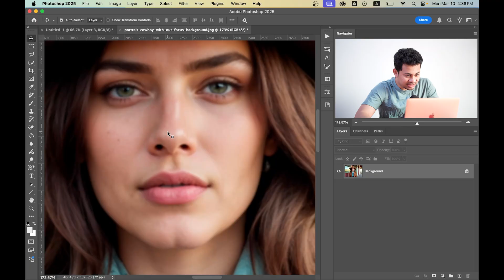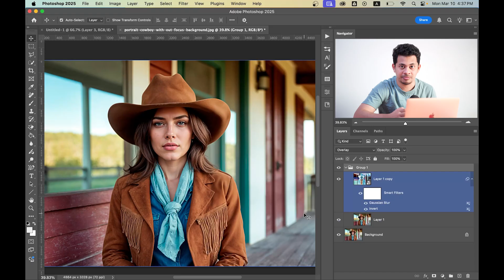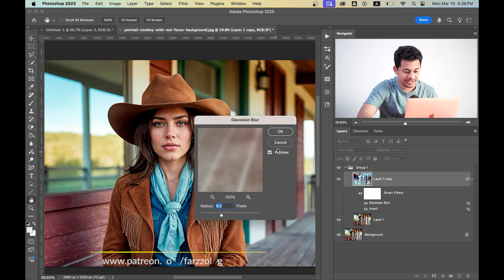Sharpen Blurry Portraits Like a Pro in Photoshop - Free Action!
Is your photo looking blurry? Want to sharpen your image in Photoshop? In this quick 2-minute tutorial, I’ll show you a simple yet powerful technique to fix a blurry photo and enhance details effortlessly!